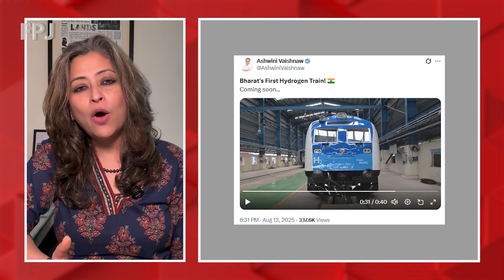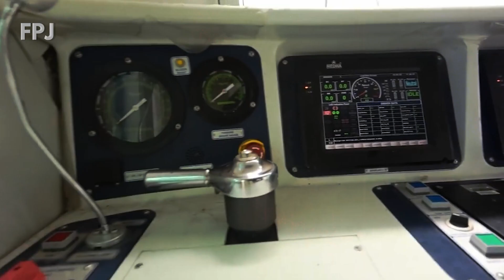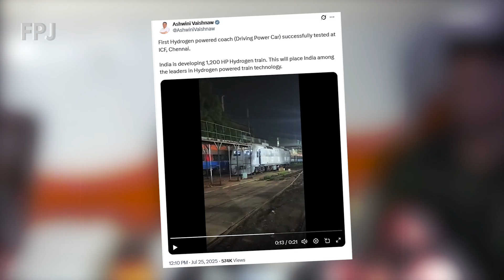Green Hydrogen Trains: All you need to know about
Green Hydrogen Trains: Where will it first start in India?

Indian Railways has taken a big leap towards clean energy with the successful trial of its first hydrogen-powered coach. As India gears up to roll out green hydrogen trains, this move signals a shift to zero-emission transport. But what is green hydrogen, and how will it power the future of Indian rail?

Welcome to The Free Press Journal – Trusted News Since 1928
Delivering reliable, unbiased, and in-depth journalism for over 96 years. Stay informed with the latest in breaking news, politics, business, entertainment, sports, health, and more—straight from one of Mumbai’s oldest and most respected English dailies.

Follow The Free Press Journal Channel On WhatsApp